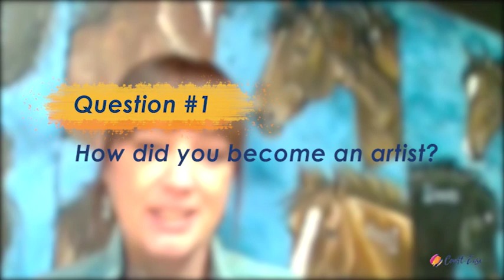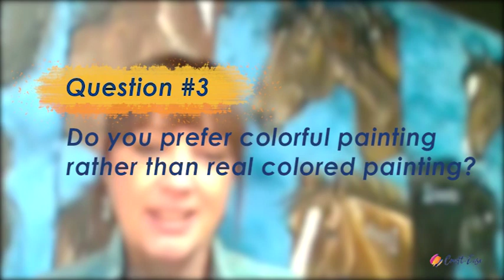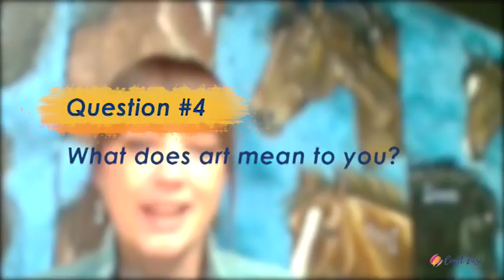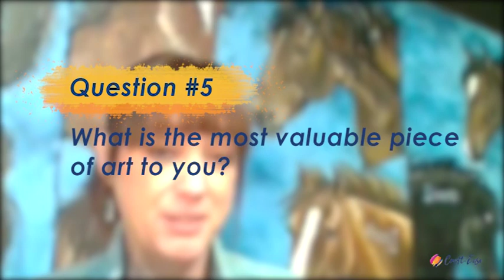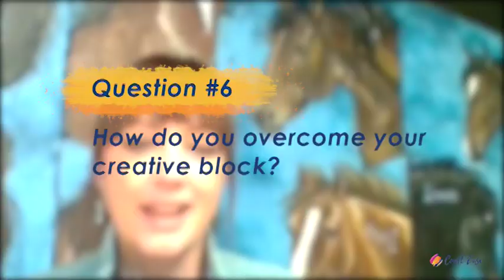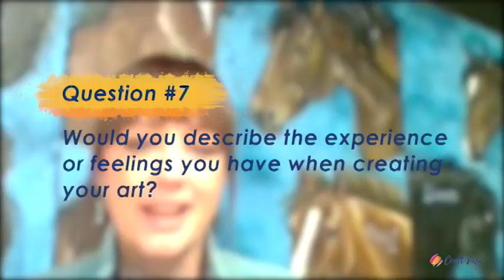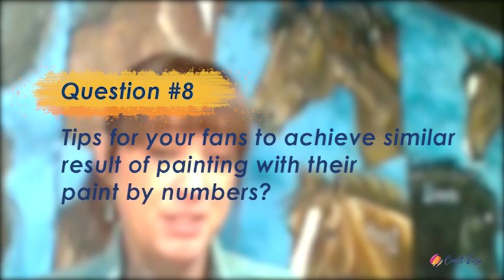Getting Personal with Talents | Craft-Ease Artist - Tracy Miller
Craft-Ease supports independent artists by offering their Unique Designs in paint by numbers. Many fans want to learn more about our talented artists; so we interviewed the artist Tracy Miller who is specialized in fauvism. Watch the video interview with Tracy and finds out how she brings impressive looks of animals alive with her multi-layering techniques and bold brushwork in vibrant colors.

Our entire collection of paint by numbers can be found